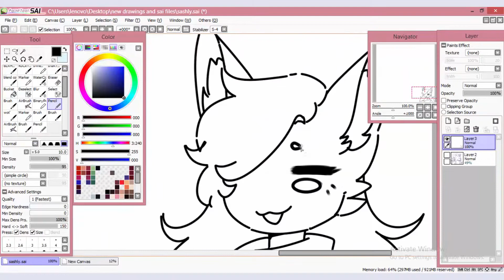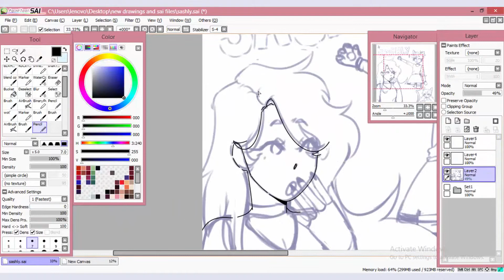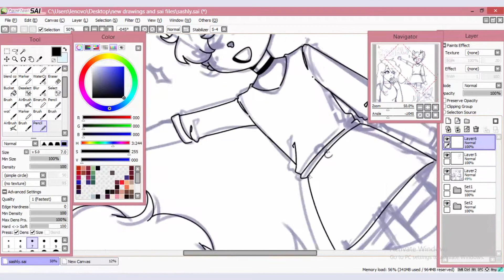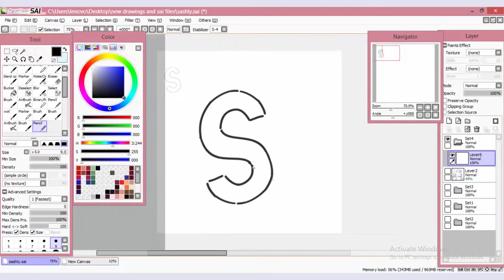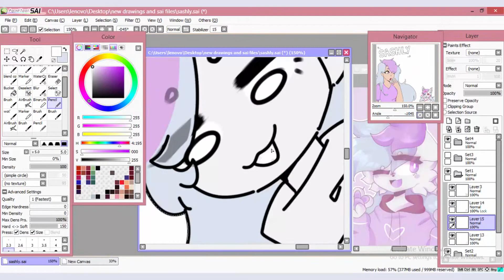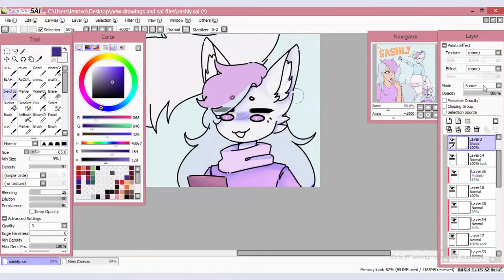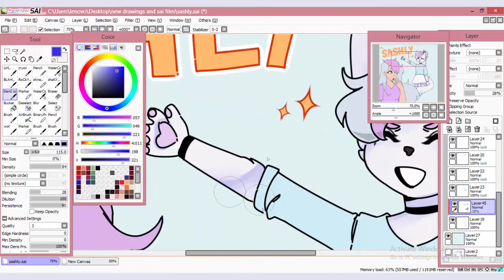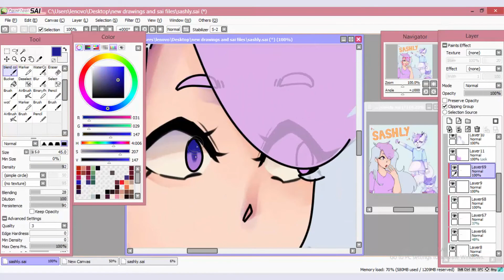woah-speedpaint [art for @shashly]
look it’s old art, and I lost my current drawing footage so please just take this,
I only own the Drawing